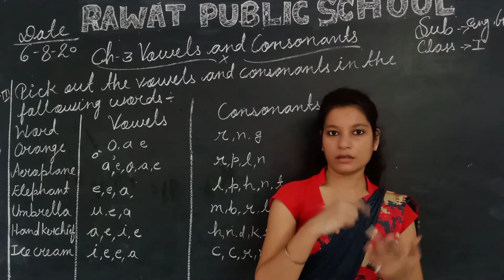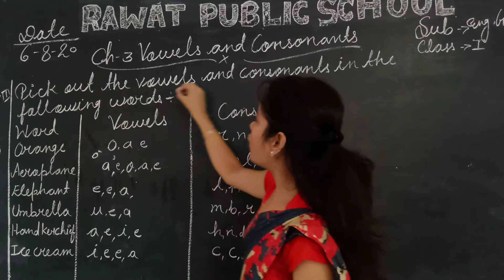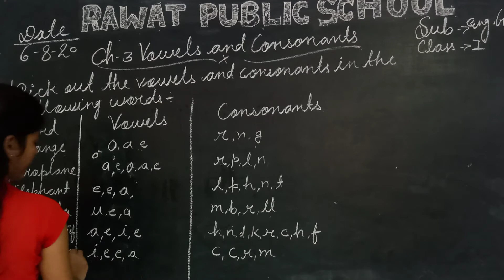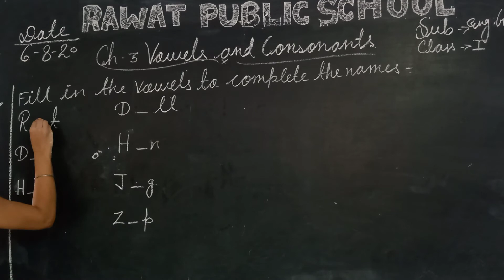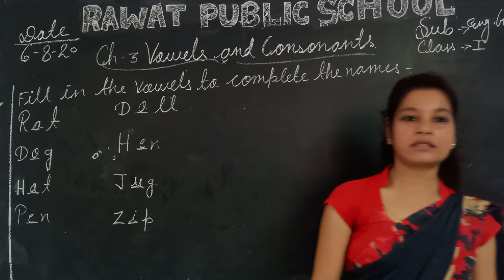Class -1 ch-3 6/8/20